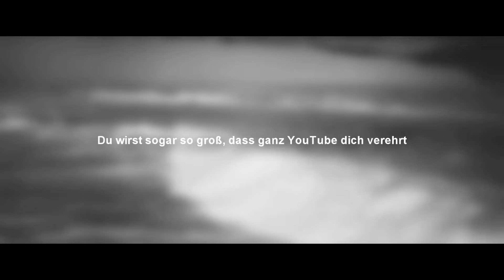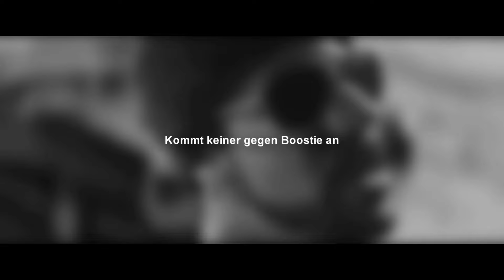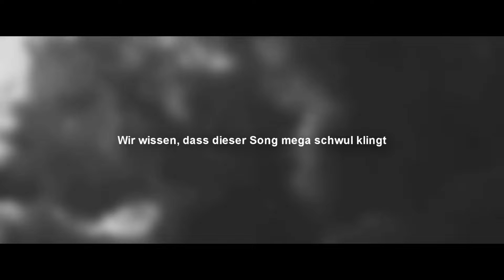Colin x Pfulsk - 15.000 Abonnenten Special (prod. by RealRaven)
Kanal: @Pfulsk @DerSonnenprinz @realraven2000 @VoxPropolis

Colin, Pfulsk und RealRaven haben mich mit einem super Lied überrascht.

Kanalmitgliedschaft:
Gerne eine freiwillige Kanalmitgliedschaft abschließen um meine Arbeit zu unterstützen und um die Videos schon ca. 24 Std. im voraus sehen.